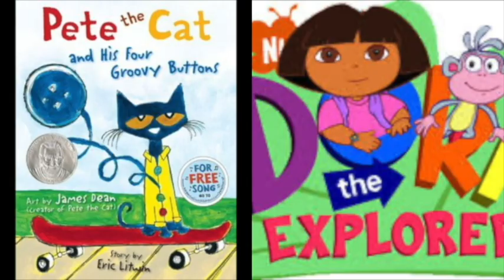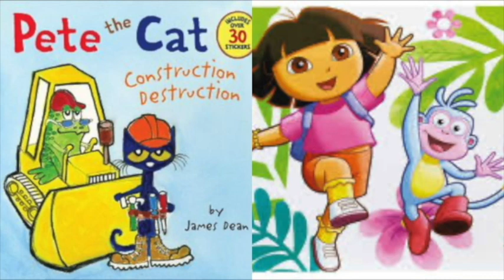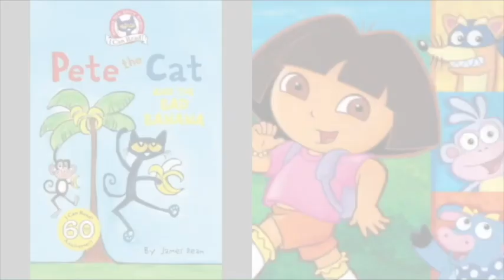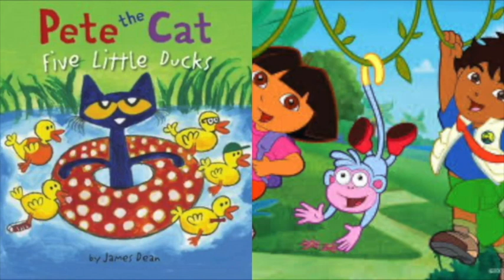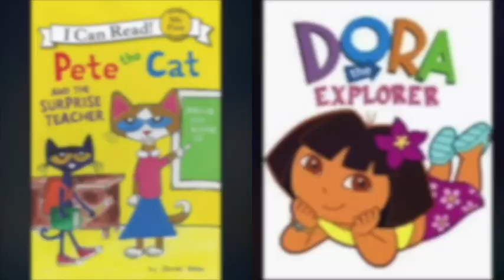MERGED - Pete The Cat and Dora The Explorer She Dosen’t Mind